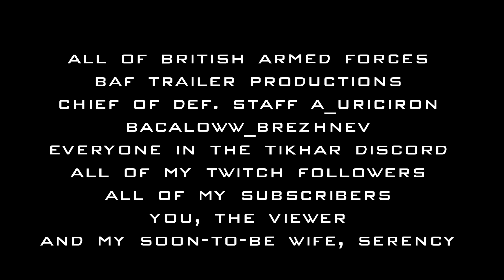BRM5 British Armed Forces Trailer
HOW TO JOIN BRITISH ARMED FORCES:
1. Join the Platinum Five Discord (link is above)
2. Check the discord channel named Factions
3. Join British Armed Forces
4. Send in your application
You must be in the Platinum Five discord to join!

Song: Ace Combat 4 OST - Farbanti